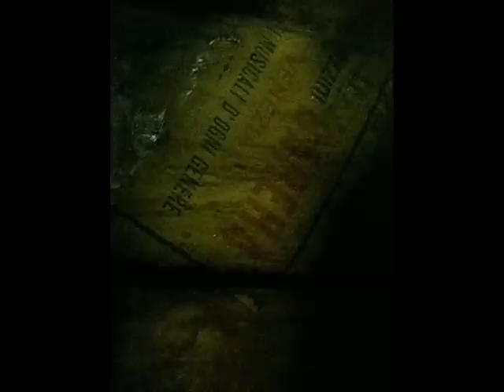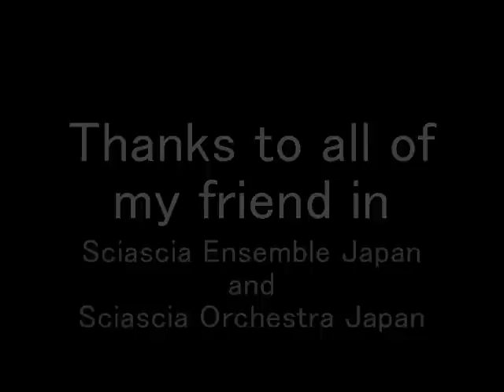Double bass solo Hungarian Dance / J.Brahmus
Brahmus's Hungarian dance by solo contrabass, You can see how I play by other movie uploaded to YouTube